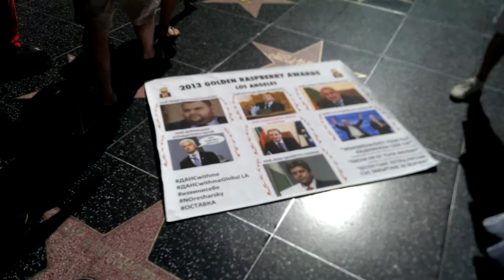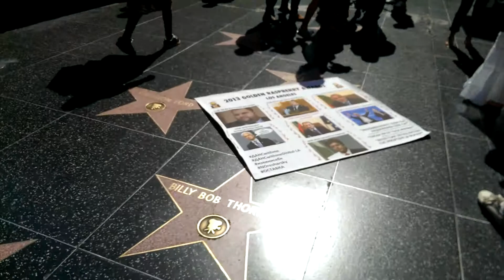ДАНСwithmeLA DOLBY THEATRE 3